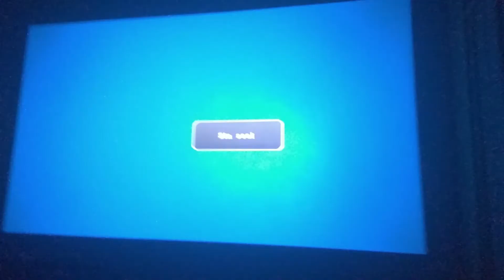Rayman legends y Forntnite en proyector Thundeal td90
Echando unas partiditas con mis hijas en un pantallon de unas 75 pulgads a Rayman legends y Forntnite en proyector Thundeal td90